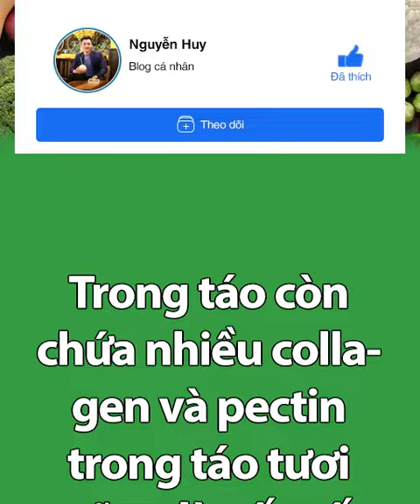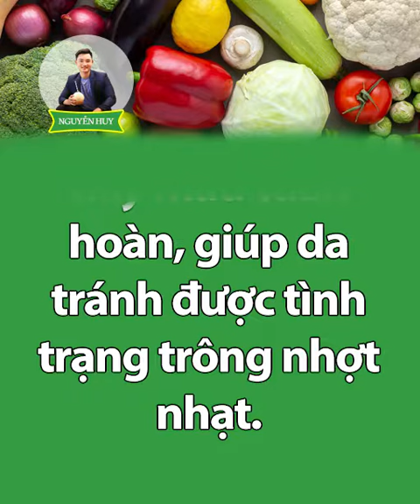THỰC PHẨM GIÚP TIÊU Đ.ỘC, THANH LỌC CƠ THỂ I Nguyễn Huy